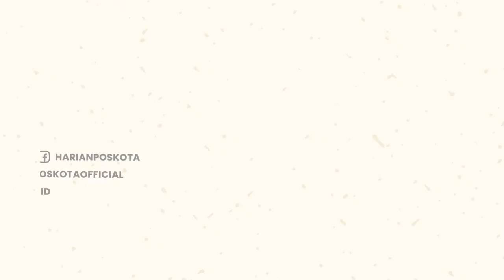Apes! Gegara Korsleting, Sebuah Mobil Hangus Terbakar Oleh Si Jago Merah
Sebuah mobil terbakar di Tol Jakarta Outer Ring Road KM 50/400, Kel. Pulo Gebang, Kec. Cakung, Jakarta Timur.

Diduga, mobil itu mengalami korsleting listrik dan terbakar hangus pada hari Sabtu (1/10/2022) malam.

Sebanyak 1 unit mobil pemadam kebakaran dengan 4 personil dari Sektor Cakung pun segera diluncurkan Damkar DKI.

Petugas mulai operasi menanggulangi api pukul 19.17 WIB hingga berhasil dinyatakan padam pukul 19.25 WIB.

-YPN-